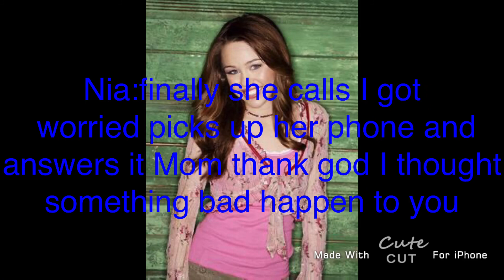Brenda song story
Brenda has a first kid in real life fantasy world has fourth kid named Dakota in both worlds